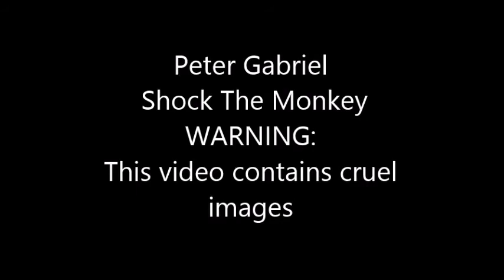Peter Gabriel - Shock The Monkey